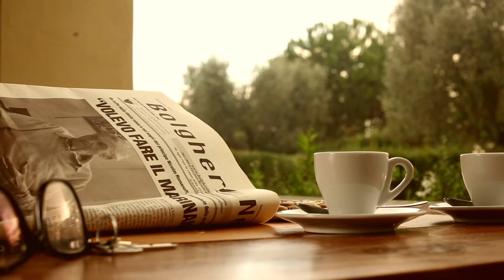Schizzi di Toscana. Фильм снятый участниками первых курсов в Тоскане.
Фильм снятый участниками первых фото-видео курсов в Тоскане. Снято и смонтировано на протяжение одного дня, 6 октября 2013 года.
Снято на фотоаппарат Canon 5D Mk3 и Canon 7D.